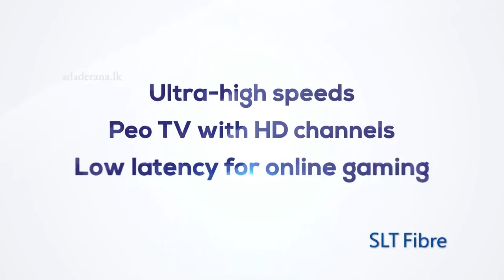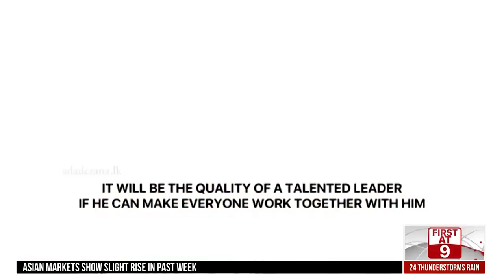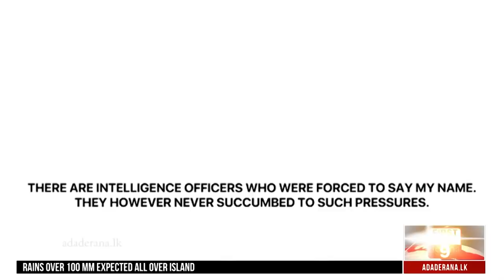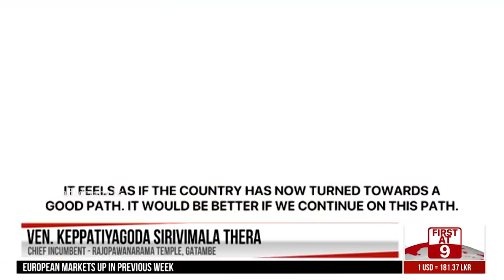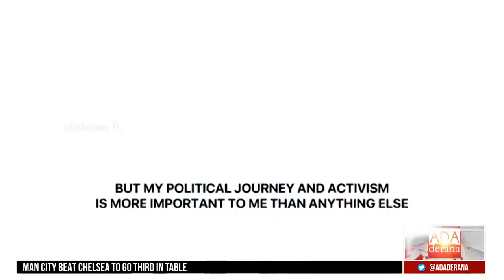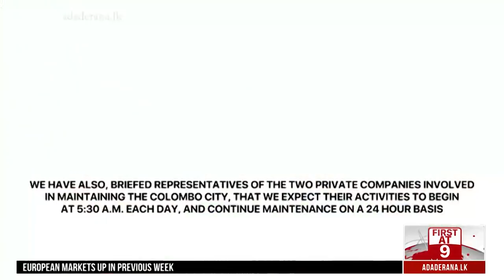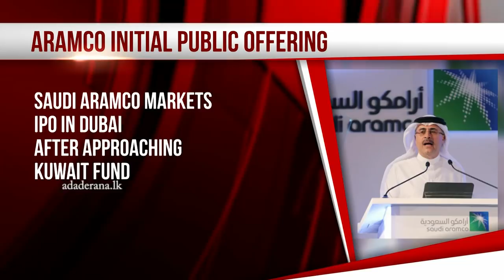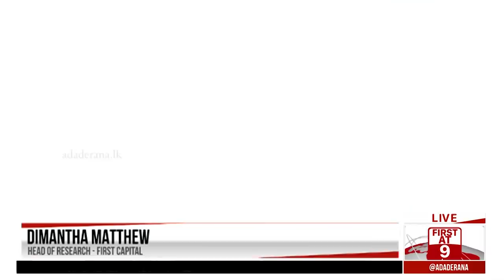Ada Derana First At 9.00 - English News 24.11.2019